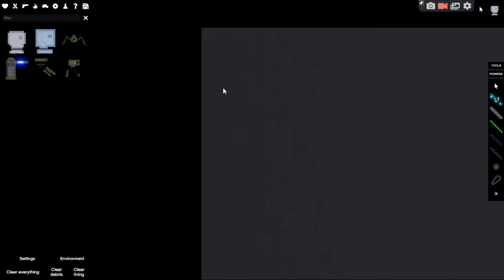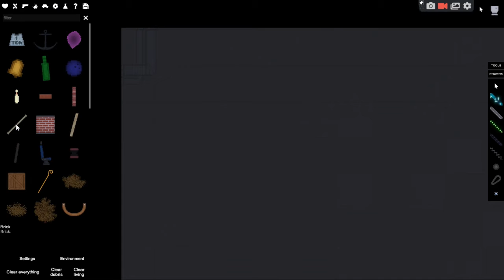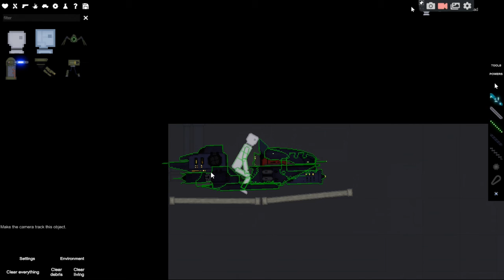A Strange Hovercraft Crash : People Playground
I set up a hovercraft with a human inside of it and it crashed in a strange way.